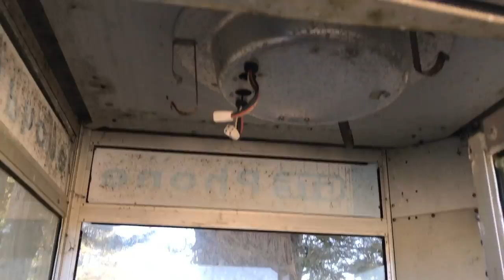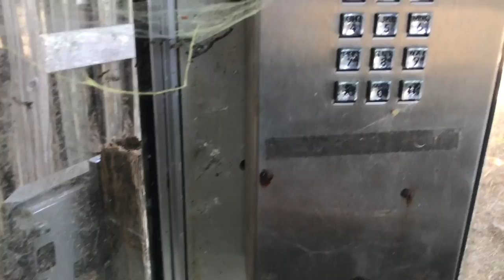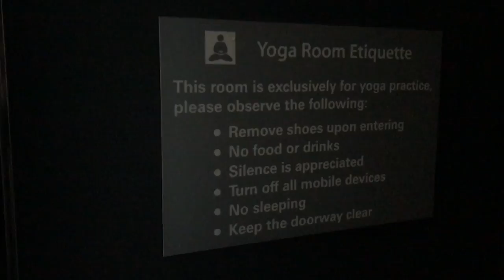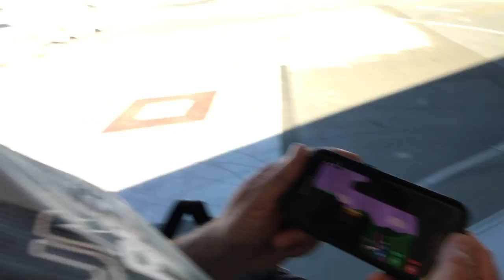PHONE BOOTH, GOLDEN GATE FOG, & COLORADO SNOWSTORM ALL IN 36HRS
Dan is on another business trip and quickly learns he wasn't prepared for this one.  Starting along the Northern California coast he stops by San Francisco on his way out to the airport to catch the fog horns.  Once at the airport he learns Alaska Airlines has destroyed his itenerary causing him to head back to Seattle late and then to Colorado Rocky Mountains (Keystone Resort) less than 36 hrs later.  RIGHT into a Blizzard...